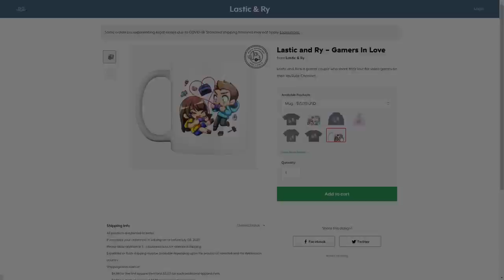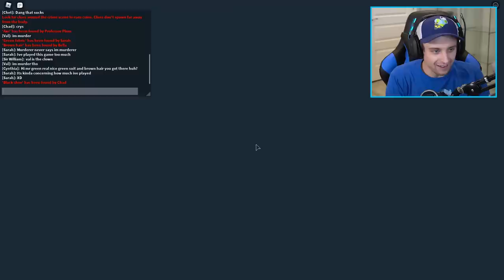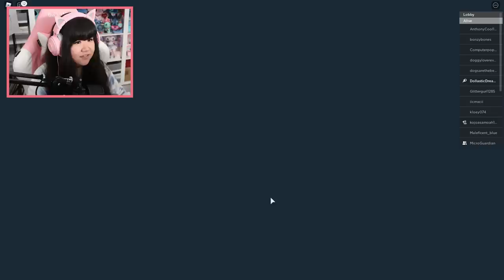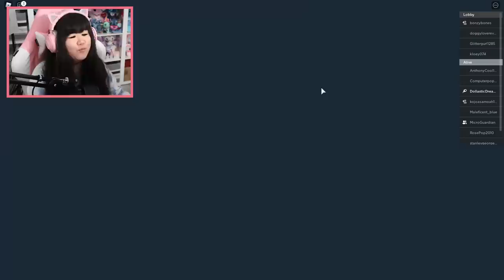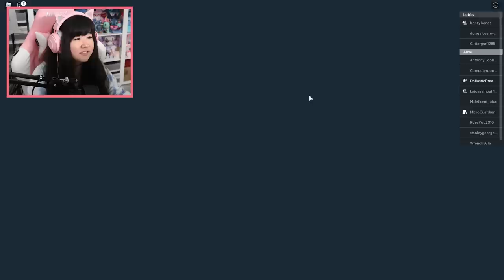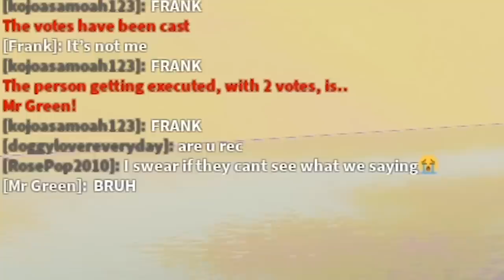We Should Have Stayed Away From Murder Island... (Roblox)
In Today's Episode of Roblox Murder Island:
We head off to a vacation home on an island and we start to notice things are not as normal as they should be. Turns out every day a new murderer comes out and OOFS SOMEONE! Can we find the clues and solve the mystery?!

Code: "DOLLASTIC"
Code: "MICRO"

Hey YOU! You read the whole description! That's pretty special. To celebrate, comment your most used emoji to confuse everyone who didn't read the whole thing ;)